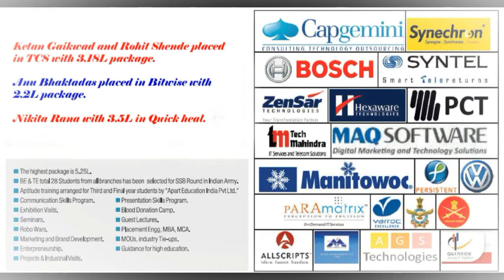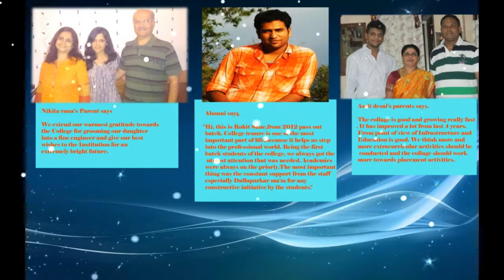MMIT PUNE, Promo Video